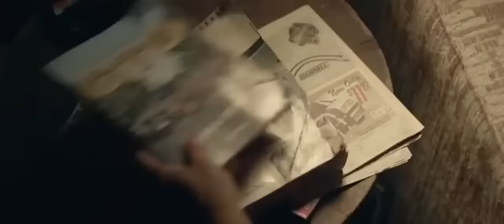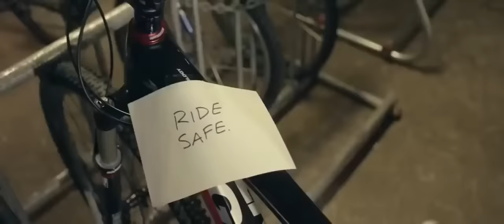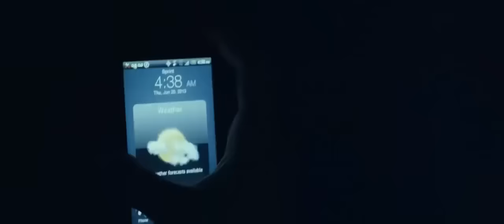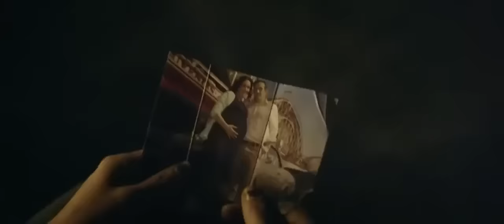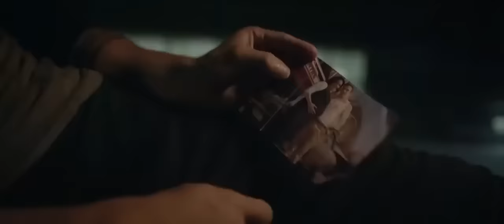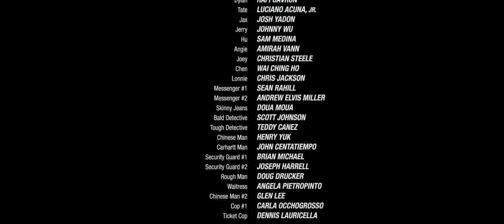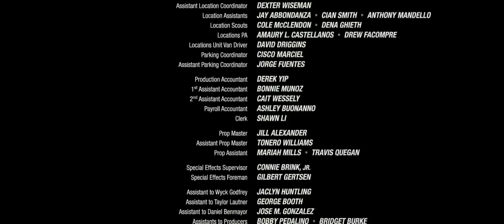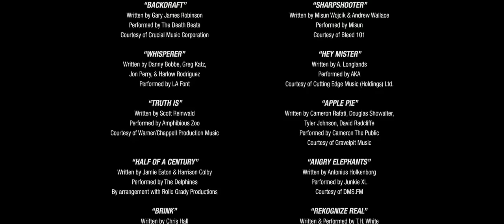FILME DE AÇÃO 2023 - FILME DE AÇÃO E LUTA - FILME COMPLETO DUBLADO - FILMES DE AÇÃO 2023